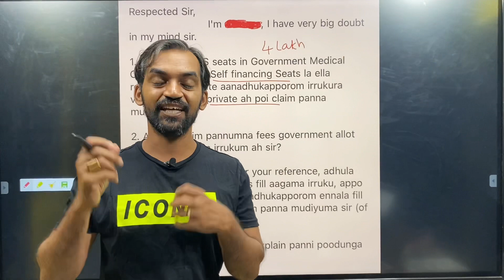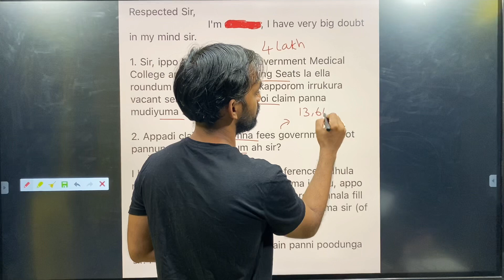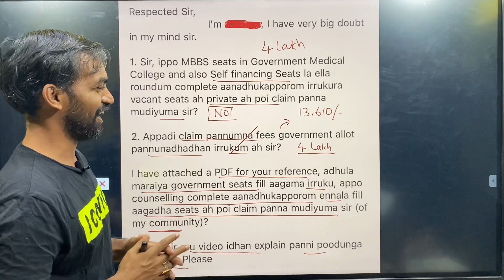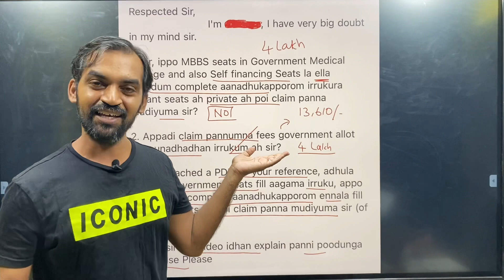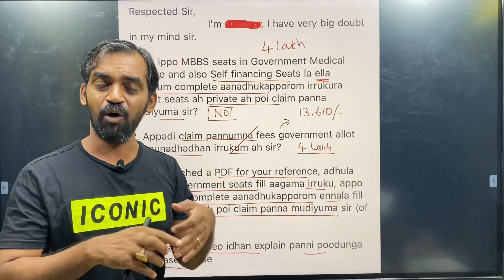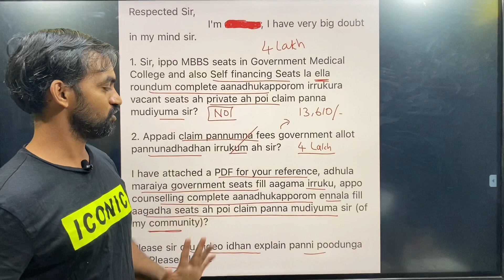Students doubts clarified | TN Medical Selection 2021